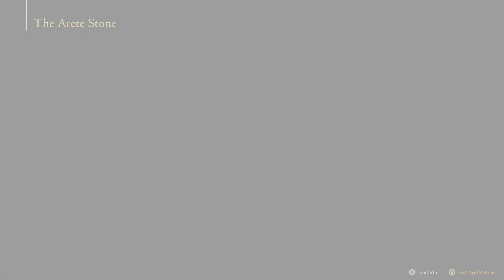Final Fantasy 16 - Echoes Of The Fallen (Part 1)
Your first stop for Final Fantasy Lets Plays.